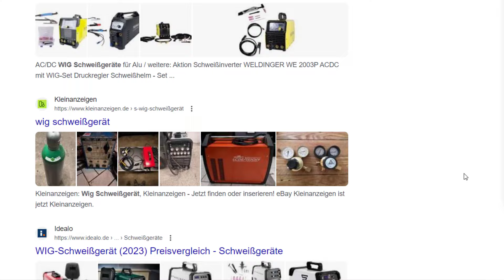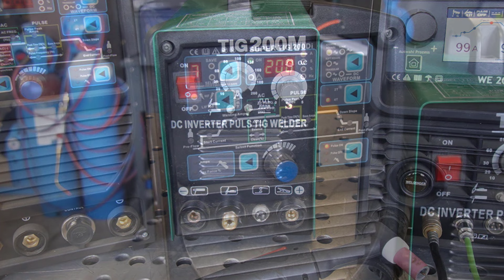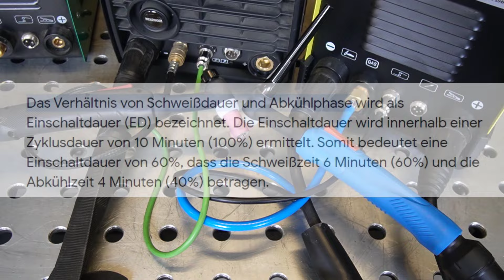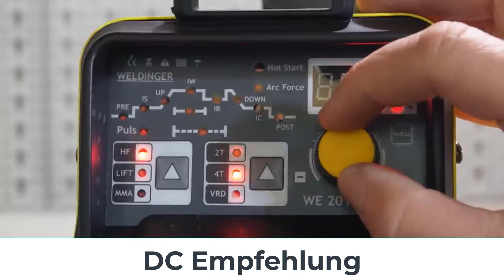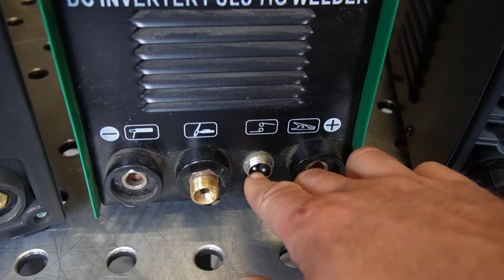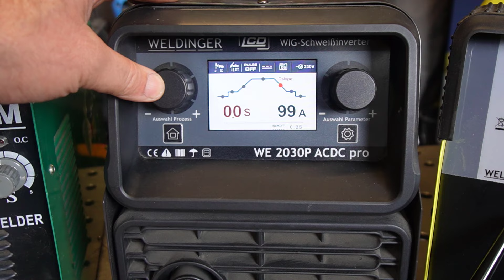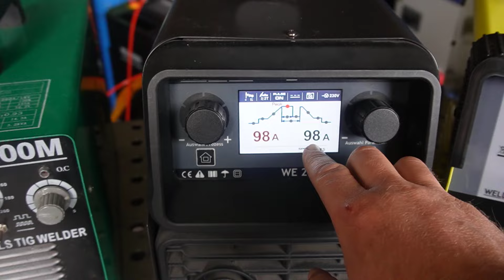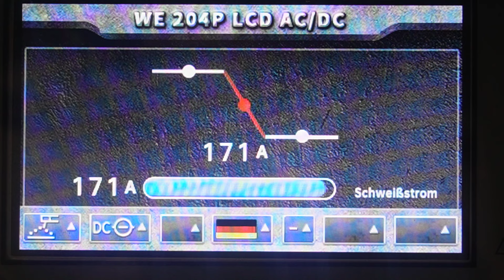Welches WIG Schweißgeräte soll ich mir kaufen? Empfehlungen 2023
Meine Videokurse zum Schweißen:
Hier lernst Du Schweißen!